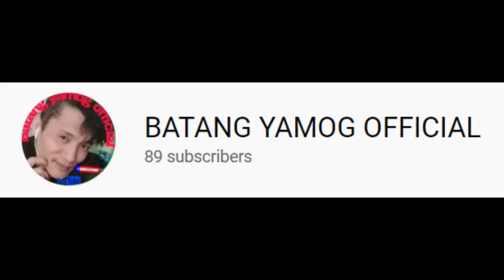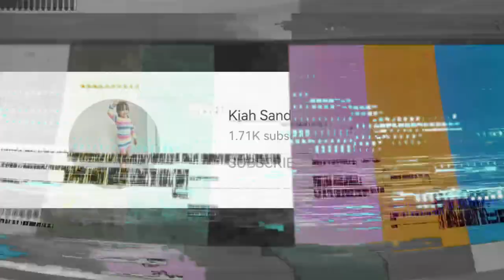Jmac cousin at si sir Jacky Chuck nag sama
please support guys & girls sa mga vlogger sa pinas
kasi soon tutulong kami maka ipon kami sa mindanao
ride safe always and God speed sa lahat

may pinsan pala si sir jmac dito sa gensan at support local vlogger

God bless sa inyo lahat